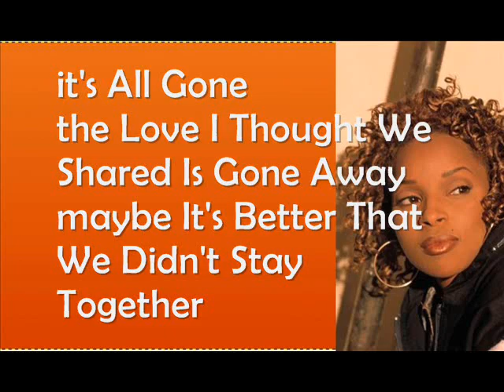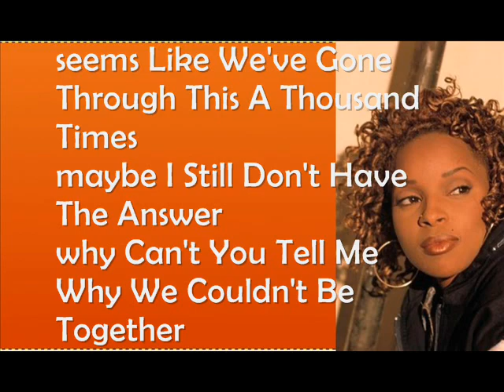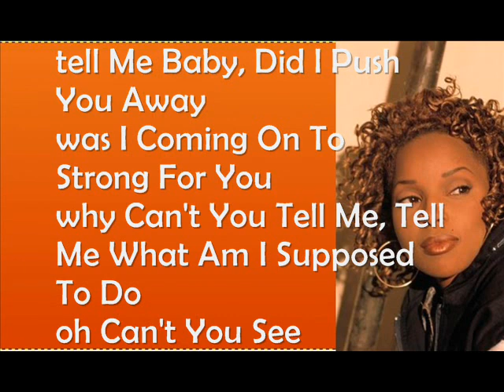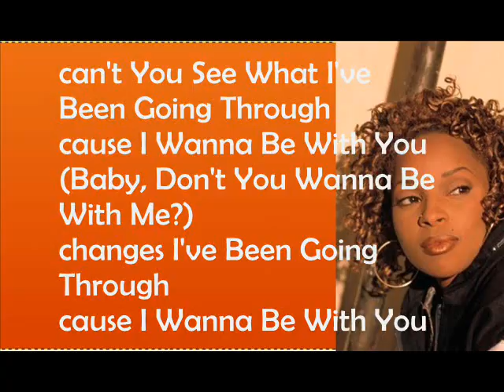Mary J Blige - Changes I've been Going Through LYRICS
What's The 411? - 1992